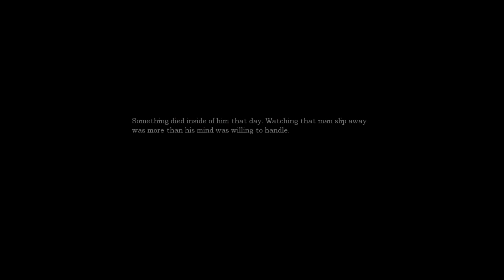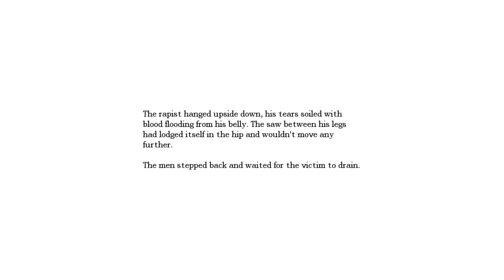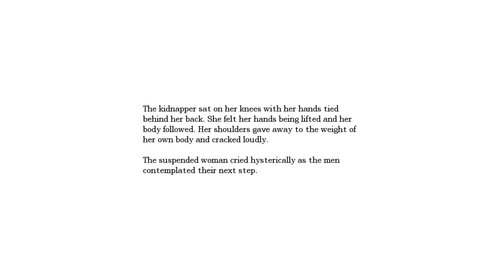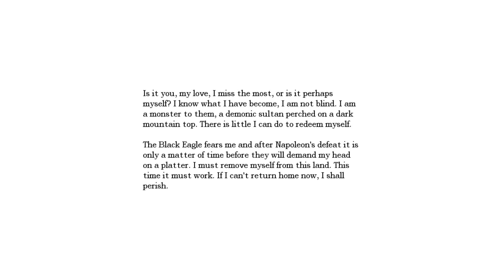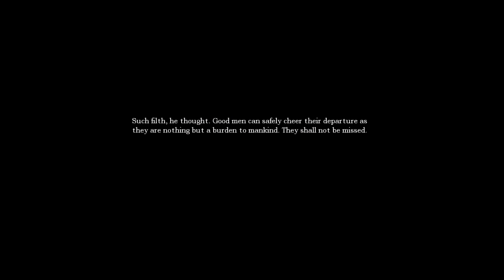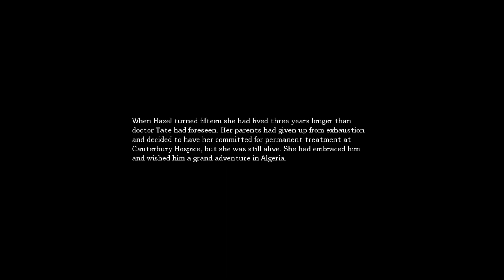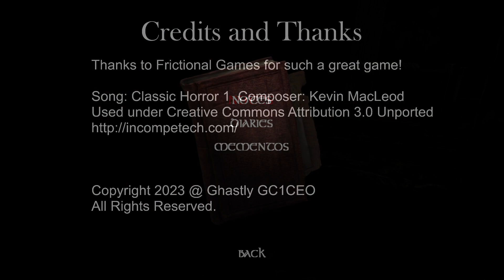Playing Amnesia: The Dark Descent, Part 12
Part 12 takes us out of the Choir and beyond as we learn what we did in helping Alexander to stop the Shadow..